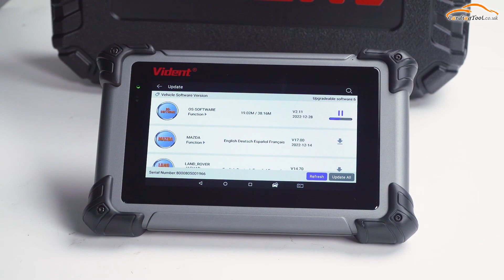How to Register and Update Vident iSmart800 Pro? - Cardiagtool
Vident iSmart800 Pro Automotive Diagnostic Analysis Scanner Support All Systems ECU Diagnosis Wide Vehicle Coverage